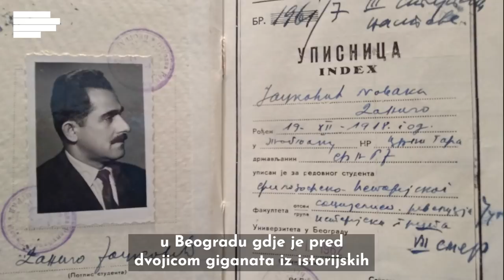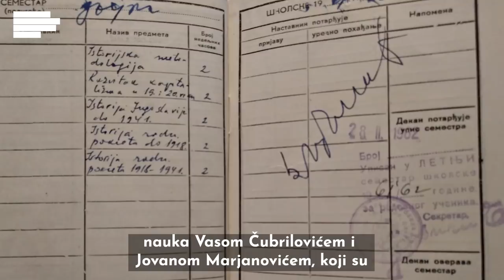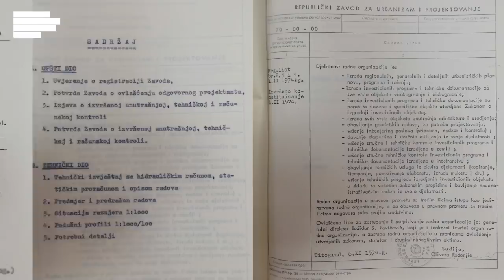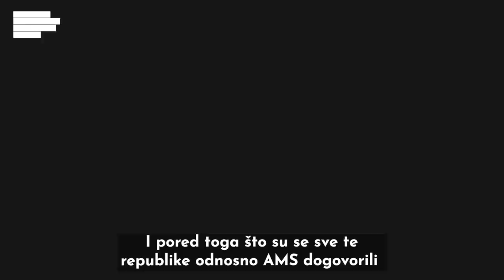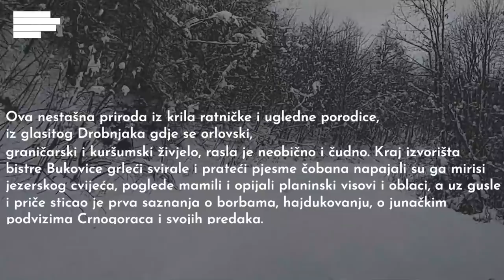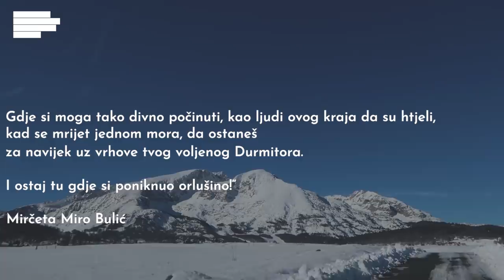Danilo Jauković - Do poslednjeg daha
General Danilo Jauković rođen je 19. decembra 1918. godine u Bukovici. Sto godina nakon njegovog rođenja snimili smo film kako bi njegov doprinos i djela ostala sačuvana.